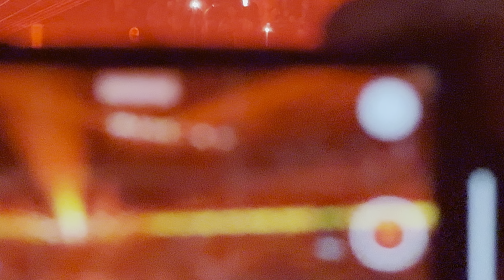❤️ PERO NO TE ENAMORES en vivo 2024 ❤️ FUERZA REGIDA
🫶 PERO NO TE ENAMORES 🫶- FUERZA REGIDA en vivo 2024 - Parte #2 CONCIERTO en Greensboro NC-USA.

Mira todo el concierto en YouTube.

Agosto 2-2024

Muchas gracias por el apoyo amigos.👍🤝🤛